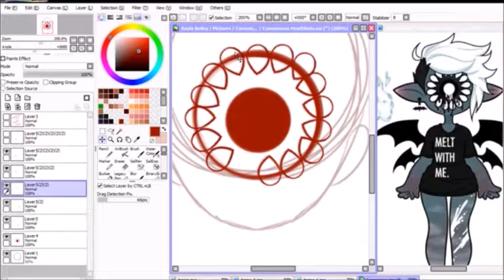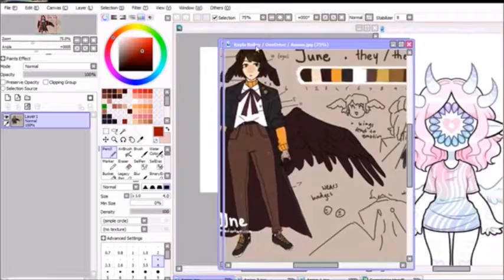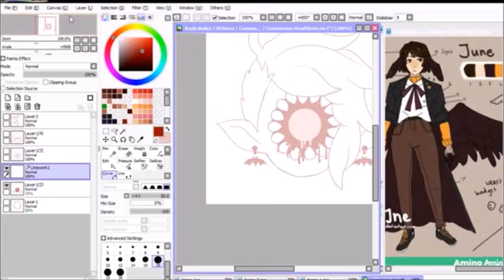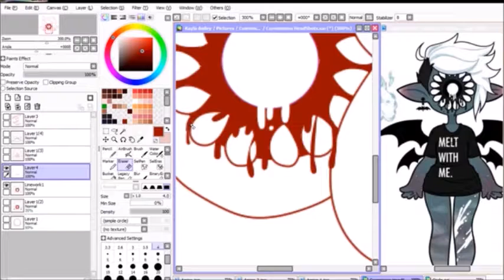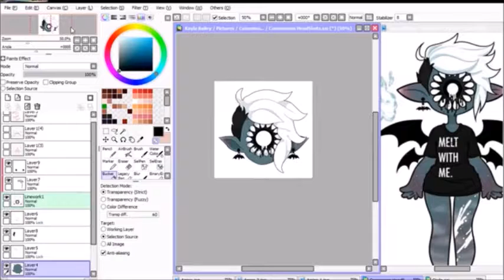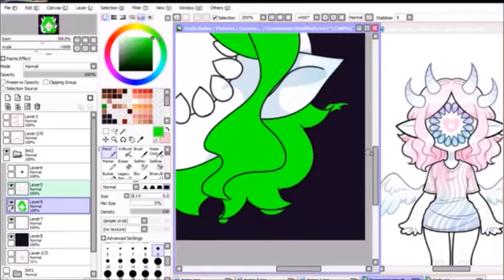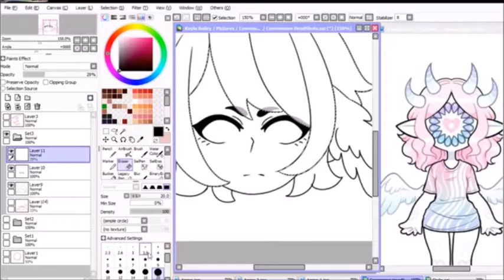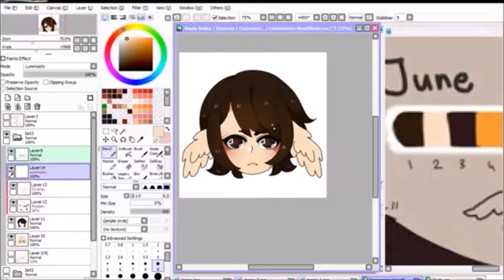Speedpaint #84|| Headshot Commissions (Paint Tool SAI)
I had so much fun drawing these
You can request one and send me a reference of your character through the comments if you want too

Adoptables can be bought here! -

Like my art? Consider buying me a Coffee